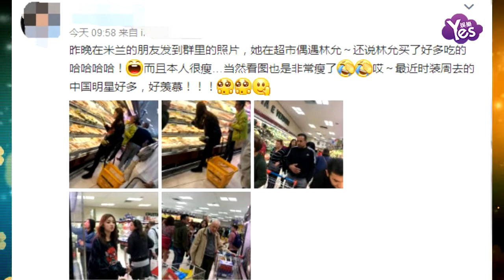【2年前】林允化身頑皮少女 眼鏡歪戴享受冰激凌美味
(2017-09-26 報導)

近日，去參加米蘭時裝周的林允街頭徜徉，俏皮嘟嘴回眸一笑，眼鏡歪戴享受冰激凌的美味，化身頑皮少女。